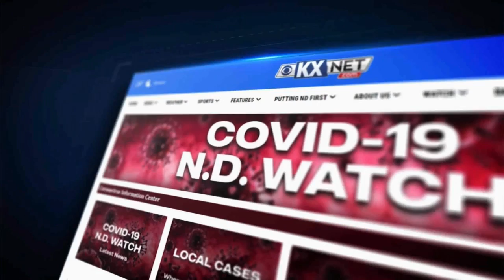Some bagged salad mixes are contaminated